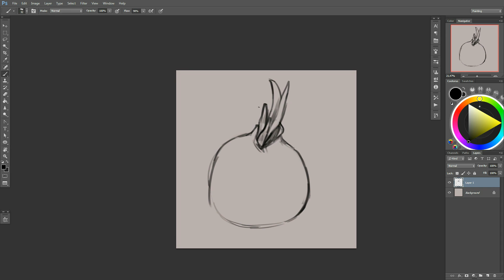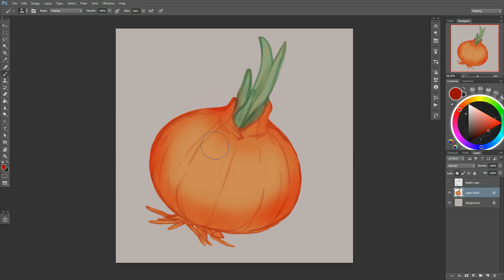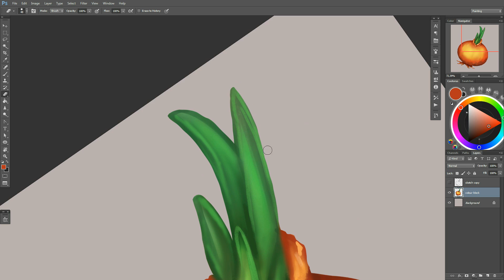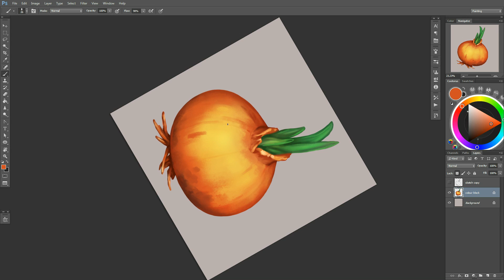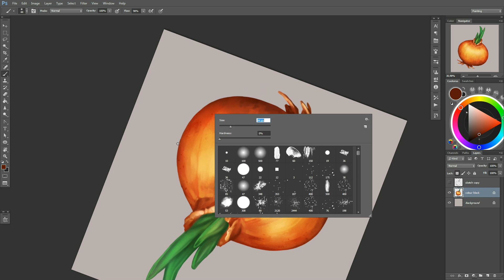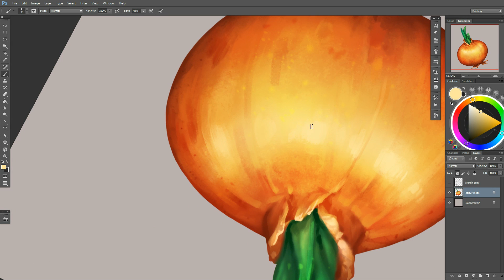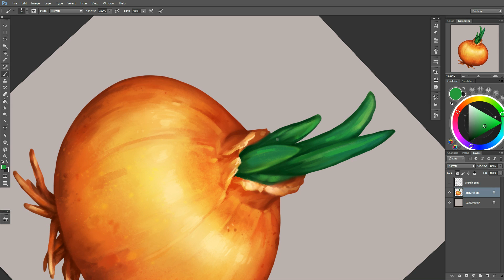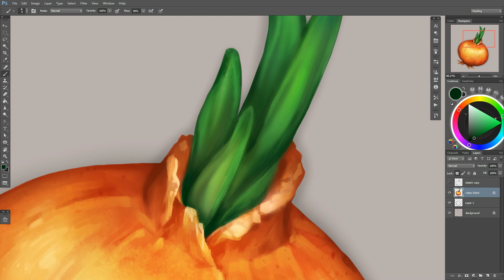Summer Onion process 🌙 fictionalfriend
Hi guys! I want to start sharing my art process here, this is a Summer Onion, one of the stickers from my sticker set I've been working on, I thought that was a cute one so I recorded the process. Just look at it! Such a cute onion.

If you'd like to support my artwork you can become my patron

You'll get an access to the full video without speeding up, PSD files, I also send out monthly art packs with the originals for your personal use, share all the backstage and progress, talk about all the things happening in my creative life, and send hugs all the time, come join our friendly community!